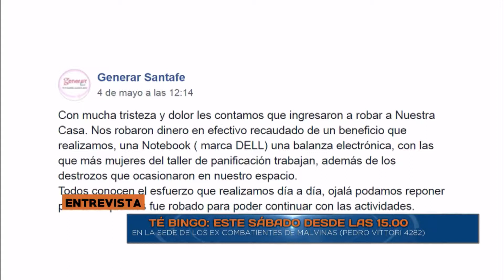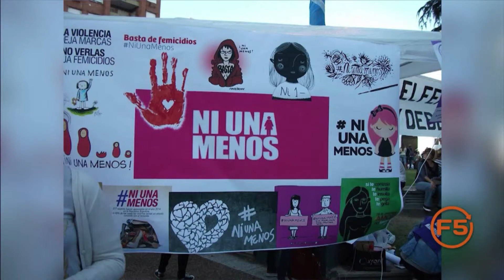Daniela Cejas, Asoc. Civil Generar - Sab. 11/05 Te Bingo Solidario - F5 09 05 19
Daniela Cejas, vicepresidenta de la Asociación Civil Generar.